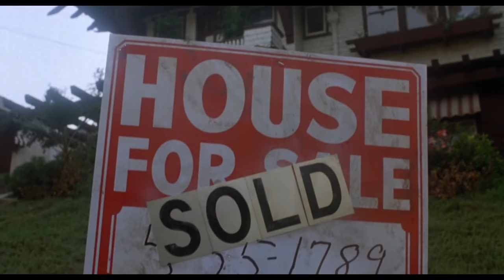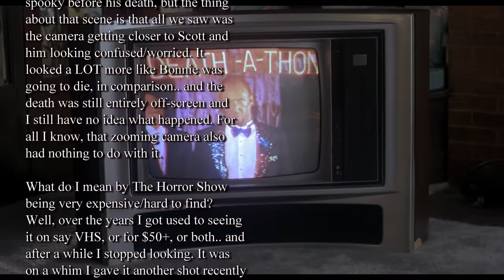House III (The Horror Show) Review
Buy House III: The Horror Show on Amazon via my referral

Possibly the hardest movie in the House series to find, House III, known in the US as "The Horror Show" stars Lance Henriksen as Lucas McCarthy, a cop who has put away one of the worst criminals in history. Sentenced to death via the electric chair, the baddie ends up coming back around for seconds because as it turns out THE GREATEST EVIL OF ALL IS PSEUDOSCIENCE! BWAHAHAHA!